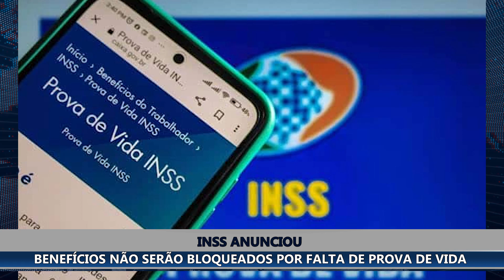INSS ANUNCIA QUE NÃO IRÁ MAIS BLOQUEAR BENEFÍCIOS POR FALTA DE PROVA DE VIDA